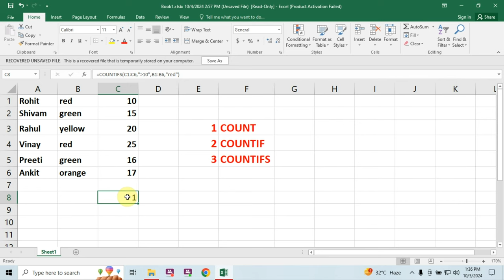Microsoft Excel : Count Countif Countifs || Hindi || MS Excel Function in hindi